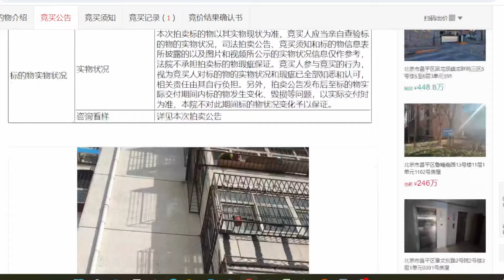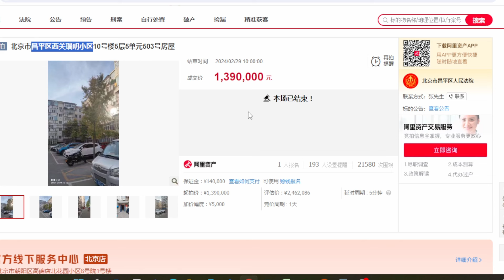北京房价真实情况，有些房子价格便宜赛燕郊（一）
曾经关注过燕郊的房子，但现在感觉北京的一些房子价格不贵，交通还更方便些。